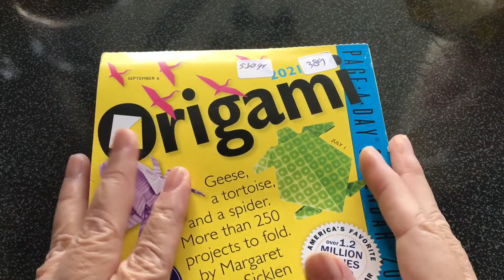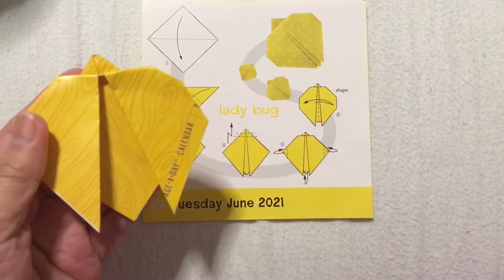Tutorial ke 772 - Origami Lady Bug Origami day by day 29 June 2022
Tutorial origami lady bug days by day 29 June 2022

I make origami each day base on instruction of origami calendar 2021
Just change the year 2021 to 2022

Lady bug origami 29 June 2022